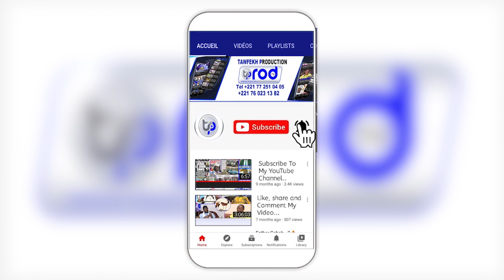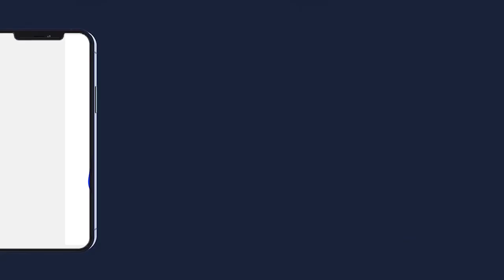DISCOURS OUSTAZ SALL WAJAAHIDUU DAARA KOKI GRANDE JOURNE MD MBOILISATION DE FONDS SAMDI 2023